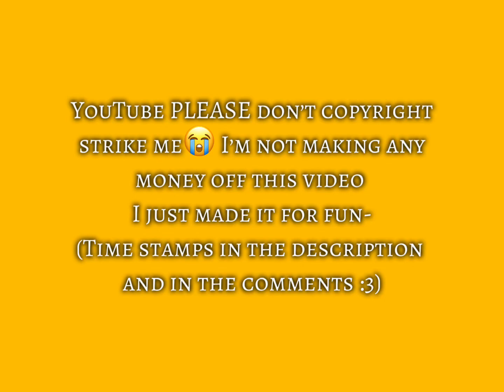(Out of date) An Esmeray themed playlist with rare songs✨‼️CW CANNIBALISM+SLIGHT BODY HORROR‼️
Hello to the people reading the dsc✨
This is actually the first playlist I ever made- (for an OC or otherwise) so uhh hope you enjoy :3)
(The artwork in the video was made by me :D)

So…many… failed rendering attempts… my poor storage☠️😭

Butcher vanity  0:00
Chronic wasting disease  3:08
I feed  6:30
Thing  11:08
There was something behind you  15:00
Binomi/ビノミ  18:21
Hurting for a very hurtful pain  21:22

(The time stamps are in the comments too and uhh tiny note from me leave a like if ya want and leave a comment to get the YouTube algorithm to recommend this to more people❤️)

(RANDOM TAGS I FORGOT TO ADD FOR 18 HOURS)
Playlist, OC playlist, OC, OCs, Edgy, Cringe, Steampianist, R.I.P., Meat, gore, flesh, (idk what else to add idc-)